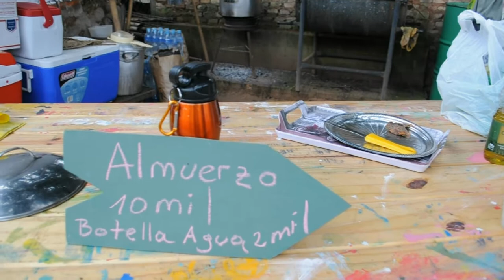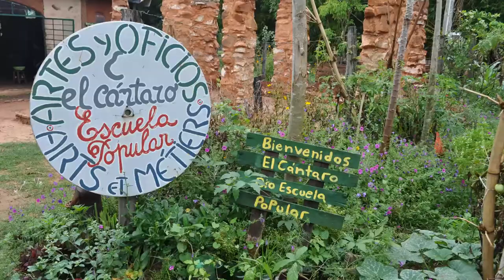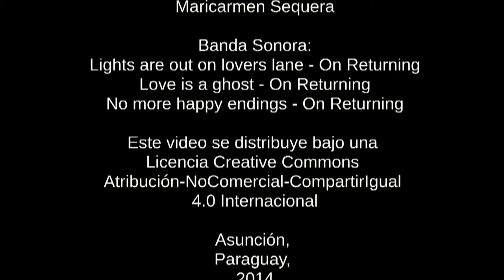FlordeCampamento 2014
Del 26 al 29 se realizó FlordeCampamento en la ciudad de Aregua en el marco de FlordeTransición

TEDIC participó facilitando talleres de Derechos de Autor y Privacidad para movimientos sociales.